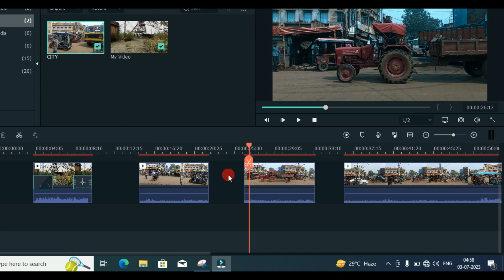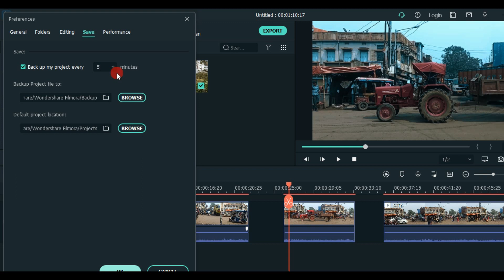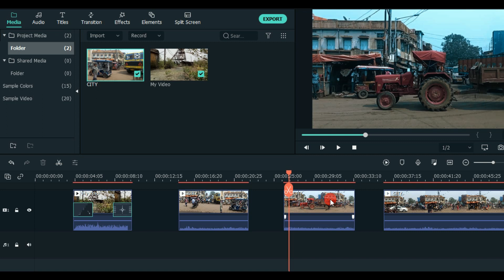How To Automatically Save A Project in FILMORA TUTORIAL IN HINDI